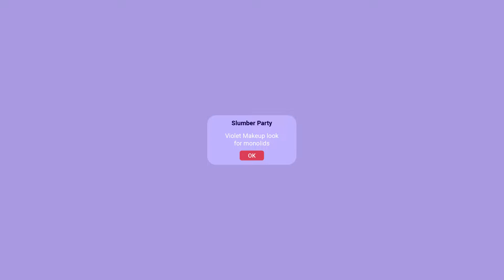𝐌𝐨𝐧𝐨𝐥𝐢𝐝 𝐕𝐢𝐨𝐥𝐞𝐭 𝐌𝐚𝐤𝐞𝐮𝐩🔮 แต่งหน้าตาชั้นเดียวสายฝอโทนม่วง ถ่ายรูปขึ้นกล้อง สอนกรีดอายไลเนอร์ | LAN7IS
คลิปนี้ชวนทุกคนมา แต่งตาชั้นเดียว โทนม่วง แบบเปรี้ยวอมหวาน กรีดอายไลเนอร์ตาชั้นเดียวแบบกึ่งสายฝอ พร้อมลองบลัชสีม่วงที่ปัดแก้มแล้วน่ารักสุดๆ แต่งตาประมาณนี้บอกเลยว่าถ่ายรูปขึ้นสุดๆ เอาไว้ทำคอนเทนต์อยู่บ้านเก๋ๆ กันจ้า

❥ 𝐏𝐫𝐨𝐝𝐮𝐜𝐭 𝐔𝐬𝐞𝐝 เครื่องสำอางที่ใช้ทั้งหมด :

♡CONTACT LENS
Luxylens
Glossy Mood Gray

♡MINERAL SPRAY
Dr.Oguma
Youngspray Intense

♡PRIMER
Innisfree
No-Sebum Blur Primer

♡CONCEALER
Innisfree
My Concealer Dark Circle Cover
01 salmon beige

Innisfree
My Concealer Spot Cover
N23

♡FOUNDATION
Laneige
Neo Cushion
23N

Etude House
Double Lasting Serum Foundation
Y06

♡POWDER
Srichand
Translucent Powder

♡CONTOUR
Eglips
Slim Fit Shading
01 ginger slim fit

♡EYEBROW
Cosluxe
Slimbrow Pencil
caramel

Kate
designing eyebrow 3d
EX-4

♡EYESHADOW
Huda Beauty
Mini Obsession Pastels Rose

♡EYELINER
Cosluxe
Wanderlust Eyeliner
black

♡EYELASH CURLER
Gino McCray
the artist eyelash curler

♡MASCARA
Kiss Me
Heroine Make Volume and Curl Mascara Super Waterproof
01

♡BLUSHER
Eglips
Cheek Fit Blusher
01 pansy cheek fit

♡LIPSTICK
Innisfree
Real Fit Matte
15

Innisfree
Vivid Oil Tint
10

♡HIGHLIGHTER
Wet n Wild
Megaglo Highlighting Powder
E913B blossom glow

❥ 𝐎𝐮𝐭𝐟𝐢𝐭
Pajamas : hi.haao

00:00 Intro
01:03 Base Makeup งานผิว
02:08 Eye Makeup เริ่มแต่งตา
04:03 Blush, Lipsticks, Highlighter
04:41 Finished!
05:29 Behind The Scenes